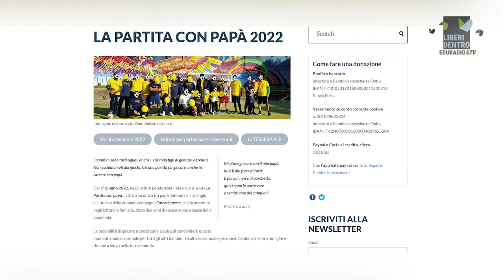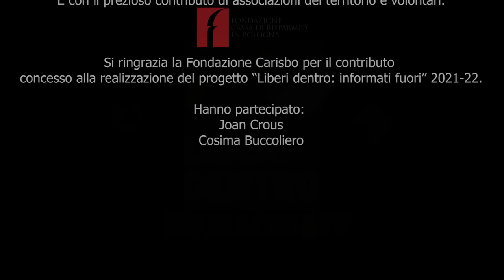106. Mercoledì 15 giugno - Liberi dentro – Joan Crous – Eta Beta ǀ Cosima Buccoliero – Senza sbarre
Puntata 106 del 15/06/2022 - Siamo con Joan Crous della cooperativa sociale Eta Beta che ci racconta la sua visione di imprenditorialità sociale. Continuiamo poi l’intervista a Cosima Buccoliero sul libro Senza sbarre - storia di un carcere aperto.